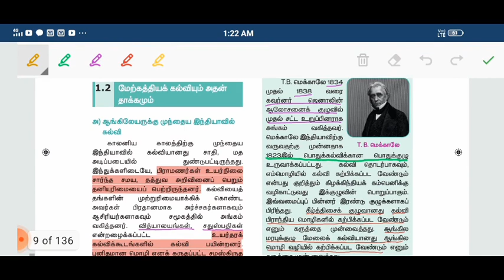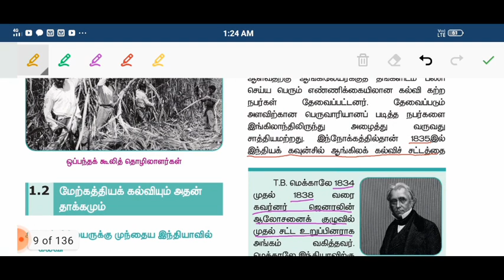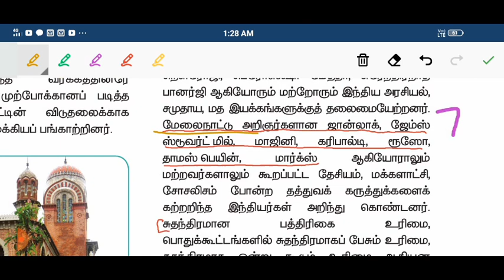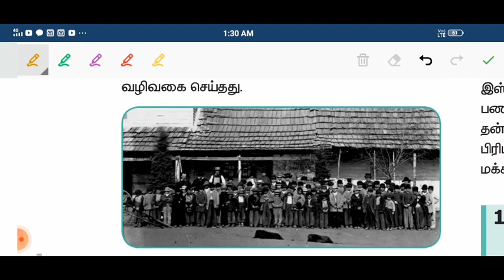12th new book history every important points#tnpsc exam preparation 👍